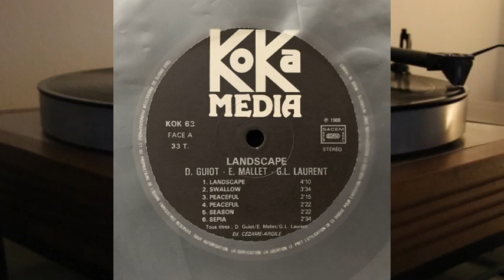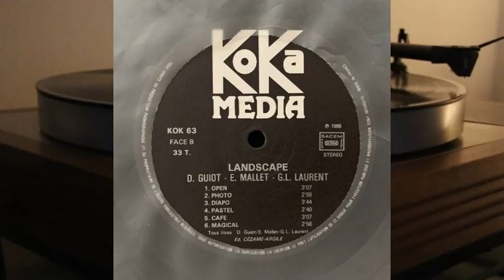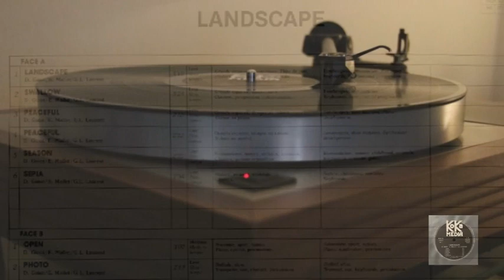Dominique Guiot, Eric Mallet, Gilles-Luc Laurent - Landscape - vinyl lp album - Koka Media - KOK 63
Face A

1. Landscape - 4.10
2. Swallow - 3.34
3. Peaceful - 2.15
4. Peaceful - 2.22
5. Season - 2.22
6. Sepia - 2.34

Face B

1. Open - 3.07
2. Photo - 2.59
3. Diapo - 3.44
4. Pastel - 2.40
5. Café - 3.07
6. Magical - 2.56